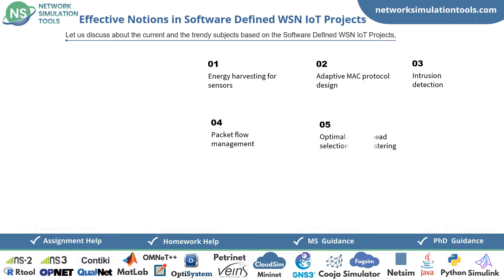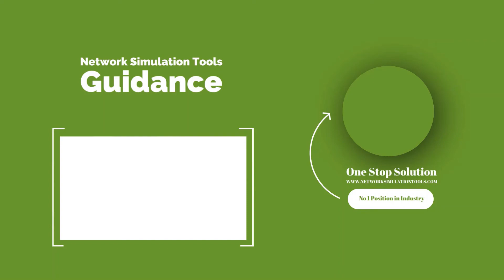IoT Network Simulator | IoT Network Simulator Projects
IoT Network Simulator Projects deals with we offer enormous research service intended for scholars with their foremost ambition of serve by our inspired and resourceful realism.
Let us discuss the current and the trendy subjects based on the Software-Defined WSN IoT Projects, Energy harvesting for sensors, Adaptive MAC protocol design, Intrusion detection, Packet flow management, Optimal cluster head selection and clustering, Sensor nodes deployment and localization, Green routing algorithm, Load balancing, and resource optimization, Redundancy minimized Data aggregation. We provide chiefly wonderful intellectual research by our world-level devoted research experts updated for scholar's technology works.